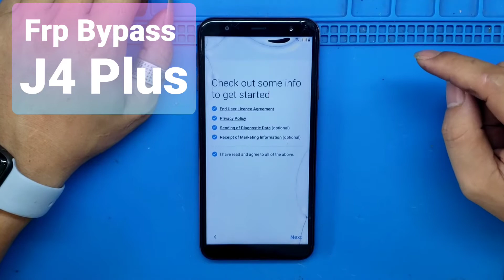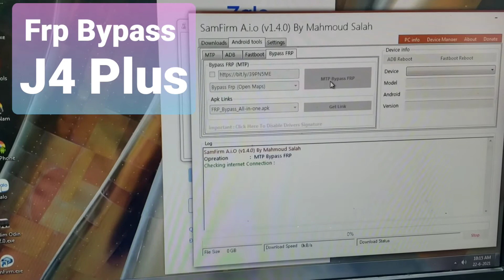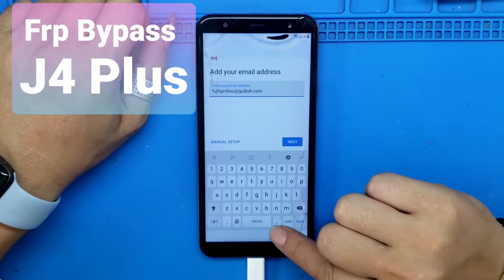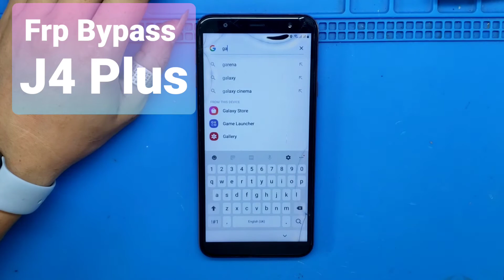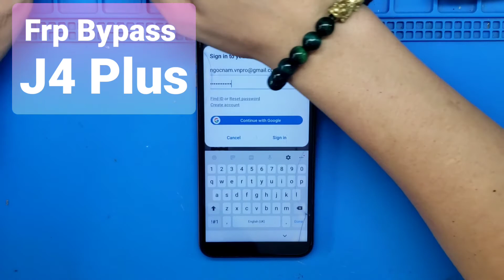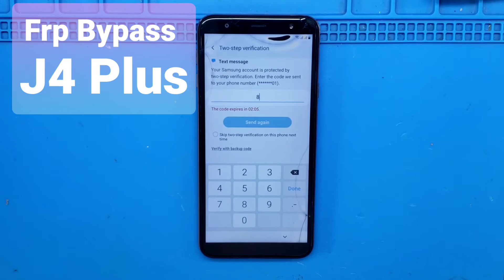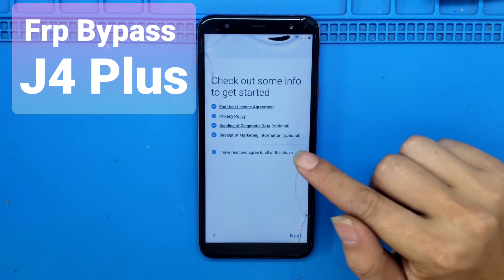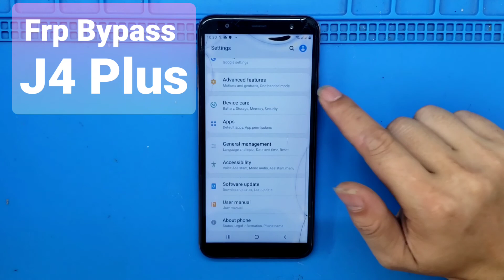Google lock frp bypass J4 Plus / unlock google account frp J415F / new security 2021 frp all samsung